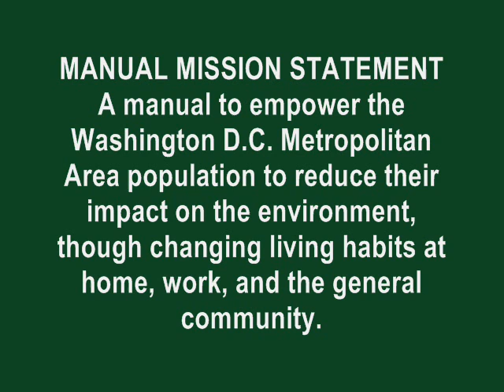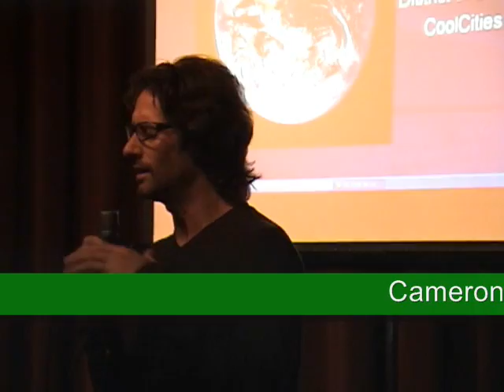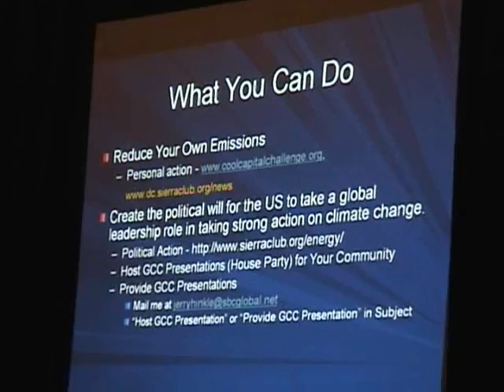DC 11th Hour Action Group